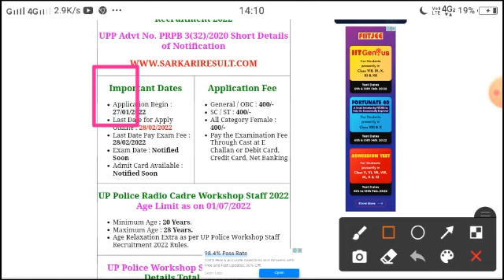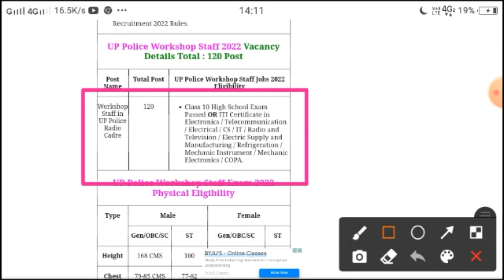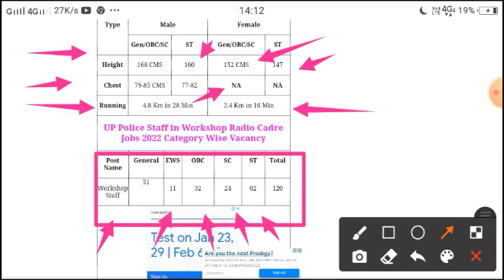Up police workshop staff new vacancy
नमस्कार दोस्तों...
Up police workshop Staff new requirements form fill up startup army new vacancy
age
salary
syllabus
and
best books

दोस्तो उम्मीद करता हूं कि वीडियो आपको पसंद आया होगा ।
BELL आइकन को दबा दीजिए ताकि आपको समय-समय पर सरकारी भर्ती की Update प्राप्त होती रहे

Rahul Kumar Mishra
From - BIHAR (INDIA)
Jai Hind

up police radio staff new vacacancy 2022
upp new vacancy
upp vacancy
education lover